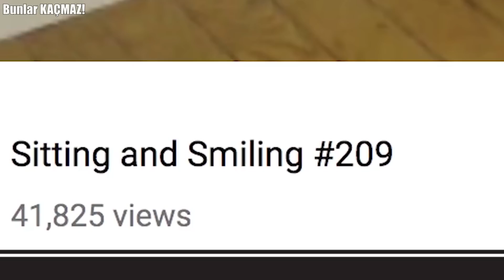İzleyeceğiniz Bu 8 Görüntünün Açıklamasını Kimse Yapamıyor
Bugün sizlere internet dünyasında popüler olmuş ve bir türlü sırrı çözülememiş gizemli videolardan bahsedeceğiz. Bakalım siz bu ürkütücü ve tuhaf videoların sırrını çözebilecek misiniz?